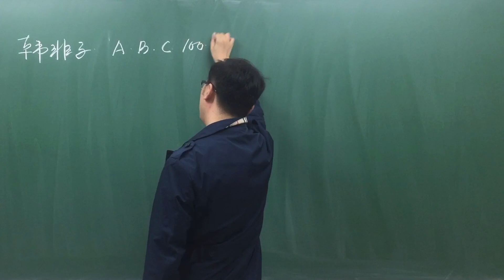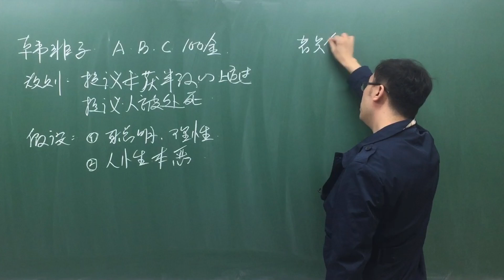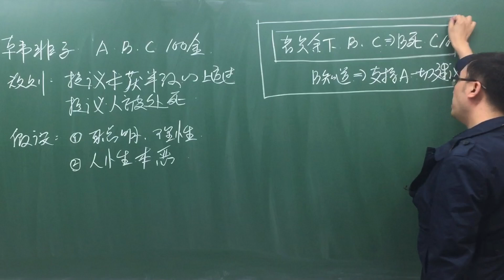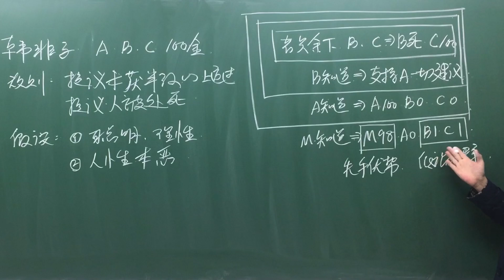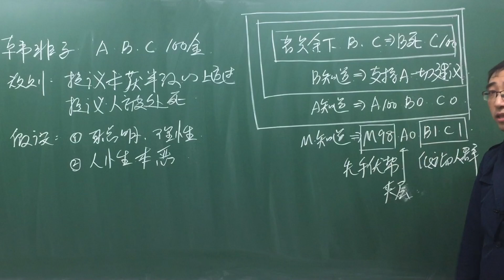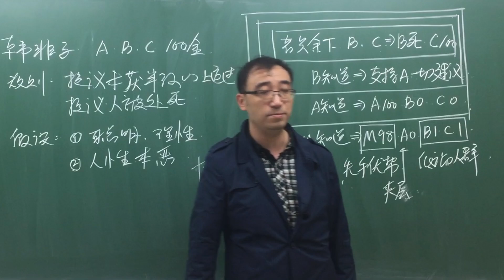帝王为啥总要杀有功之臣？美国为啥要对中国搞贸易战？李永乐老师用数学带你看清现实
中间最好是暂停下来思考一下

三姬分金
A B C 三人分100金币

规则：
A B C，依次提议分金币的方案
若提议未获半数以上通过，提议人处死；
处死之后呢，剩下那两个人，第二个人接着提
那如果要是通过了，获得半数以上通过，不包括半数
那么这个就按这个规则来分金币

假设：
三人都是聪明的，理性的
并且是人性本恶的

以上规则，如果是四个人来提呢？情形会发生什么
老板意谓着是什么
低端人群意谓着什么
如果打破你的阶级固化
你是否需要与人共谋
老板为什么能赚最多

国家之间的关系也是一样
例如美国作为世界老大，总是联合一些三四流国家整老二
当年的苏联是老二，他通过意识形态把苏联搞散了
后来的日本是老二，广场协定把日本搞残了
后来俄罗斯越来越厉害，通过石油把俄罗斯搞废了
现在中国是老二，美国又通过贸易战开始搞中国
因为他担心，老二总想取代自己的位置。

李永乐老师带你分析以上数学模型，并给出此数学模型所代表的现实意义